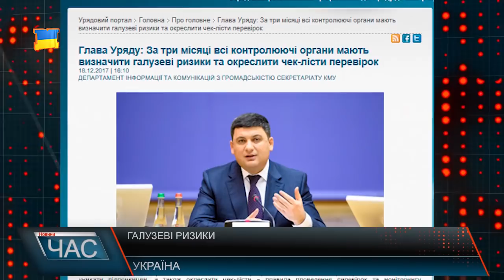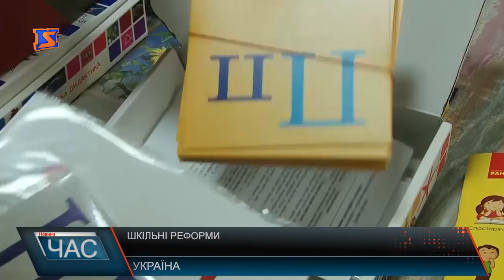Програма “ЧАС”. Hовини Закарпаття за 19 грудня 2017 року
Зустріч з Гройсманом. Прем’єр – міністр поспілкувався із журналістами.
Сесія Мукачівської міської ради. Депутати обговорювали важливі питання.
Засідали депутатиі в Ужгороді. Прийняті рішення.
Благодійний вечір. У Хусті організували бал, щоб допомогти дітям.
 Виставка у Іршаві. «Вишивка. Мудрість віків».